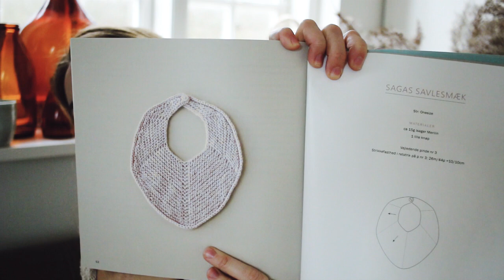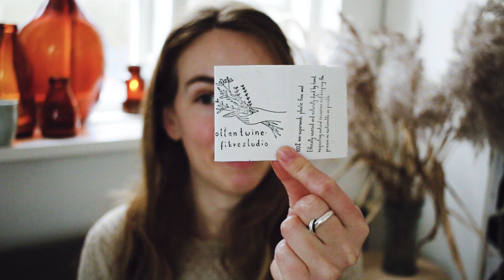Fiber Tales Podcast | Episode 28 | Sock fever and invisible hats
It’s 2020 and there is so much i’m excited for! I've been clearning up my workspace and feel so ready to meet this year.
In this episode i have plenty of socks, invisible hats ;)

FO’s:
Skovbær Shawl - see previous video on my channel for the free pattern.
Hats:
The Oslo Hat by Petite Knits both the normal (sunday by Sandnes) and mohair edition (Arwetta + Isager silk mohair)
Socks are knit in: Lana grossa tweed sock, mondim and sweet sparrow yarn (loppe socks), and woollentwine “merry and bright” sock set.
Heel constructions mentioned:
Heel flap and gusset
Eye of partridge
Fishlips kiss heel
Sweet tomatoe heel
Short row heel
Clara dress: tensel yarn

Other mentions:
Yarn release in Feb (date to come)
Pattern releases of the Favo Sweater and Loppe Socks in Feb (date to come)